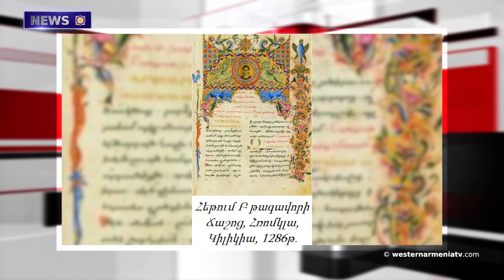Azerbaijani troops remain at the same strongholds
1. General situation of Western Armenia (online session 6).
2. The UN is concerned about the growing tension in Artsakh and welcomes the efforts to de-escalate.
3. The Armenian captives in Azerbaijan continue to remain in inhumane conditions. Amnesty International News Agency.
4. Azerbaijani troops remain at the same strongholds.
5. Recognize Western Armenia: Arabkir province.
6. "The beautiful work of the Armenian silversmith from Van". Hamlet Hovsepian.
7. Armenian art of books in Cilicia.
8. On the occasion of the 135th anniversary of the Armenian cognac production, Yerevan Brandy Factory restarts the legendary ARARAT blend "Selected".